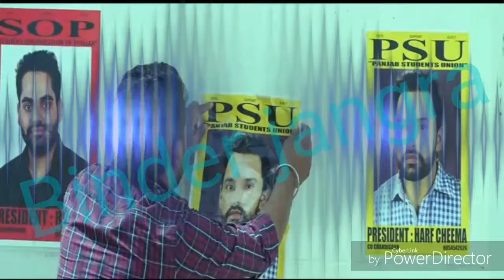Yara da Group panjabi hit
Binder jangra